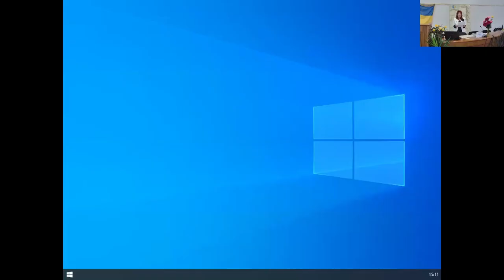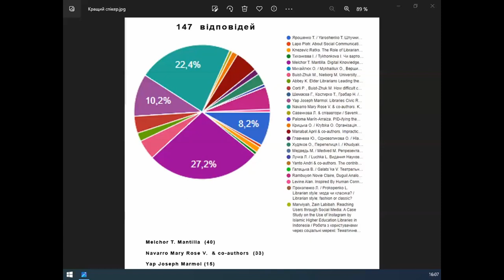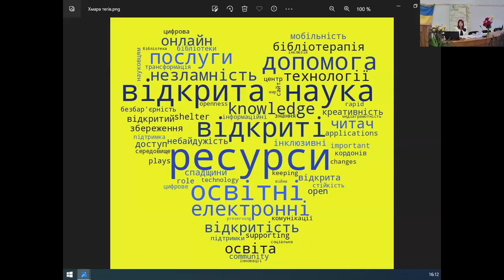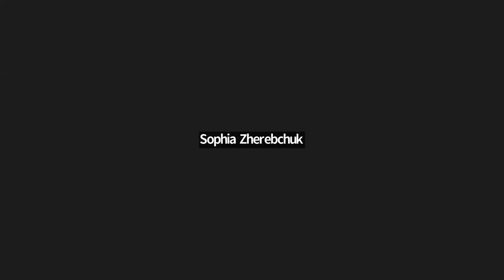UniLibNSD-2023. Підсумки роботи конференції та її закриття.